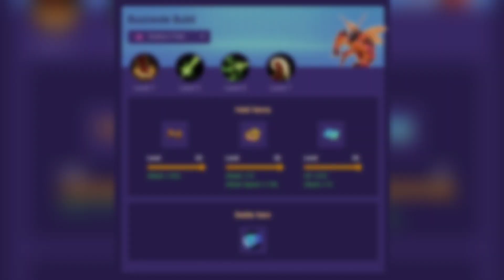Buzzwole Leech Life New Buff can literally one hit everyone - Pokemon Unite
00:00 - Montage and Build
00:23 - Gameplay